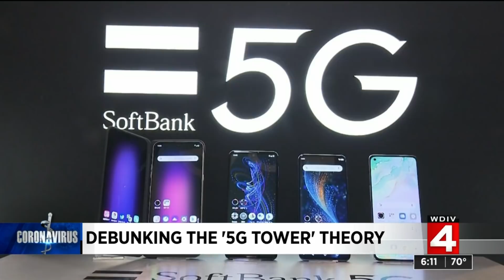Doctors say 5G towers not cause of coronavirus pandemic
Doctors are agreeing that 5G towers have absolutely nothing with the spread of coronavirus (COVID-19)